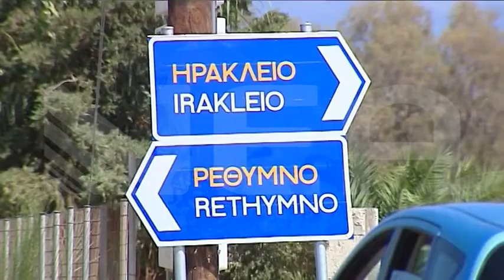ΤΑΛΑΙΠΩΡΙΑ ΑΠΟ ΤΗΝ ΚΑΘΥΣΤΕΡΗΣΗ ΤΩΝ ΕΡΓΩΝ ΣΤΟΝ ΚΟΜΒΟ ΑΜΑΡΙΟΥ ΡΕΘΥΜΝΟΥ